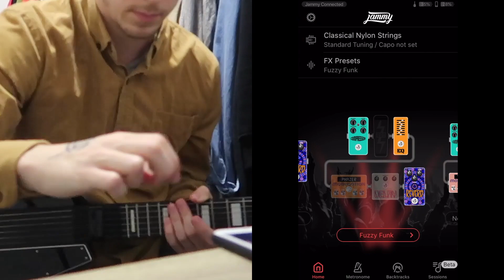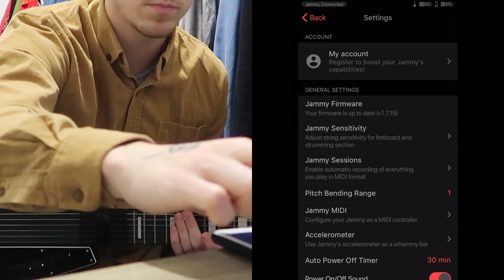What you can do with Jammy Guitar's built-in sounds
Hey! With the new firmware 1.7, onboard sounds became real playable. Check for yourself — this piece has been recorded in real-time, using only built-in sounds and FX + a hardware looper! Like it? ▶️ Get your Jammy G with $20 off here‼️ ▶️